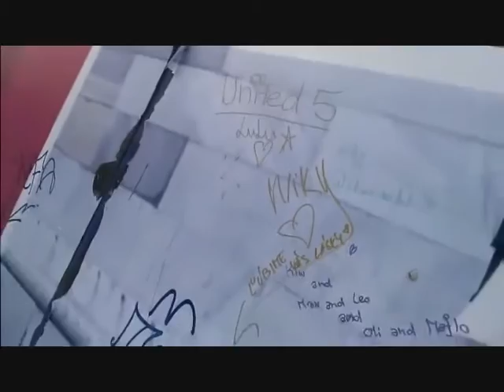UniLovers - Bratislava/Srpen 2015